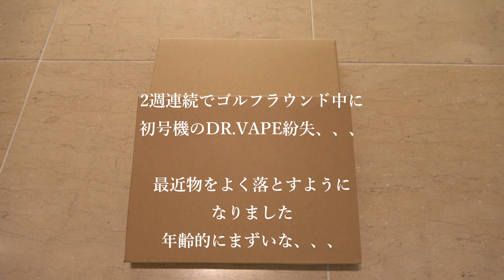【ぷち動画♯73】DR.VAPE 訳あり追加購入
◎東京上空　新飛行ルート　羽田空港着陸まで全力撮影（短編）

♯DR.VAPE　♯Model2　♯電子タバコ